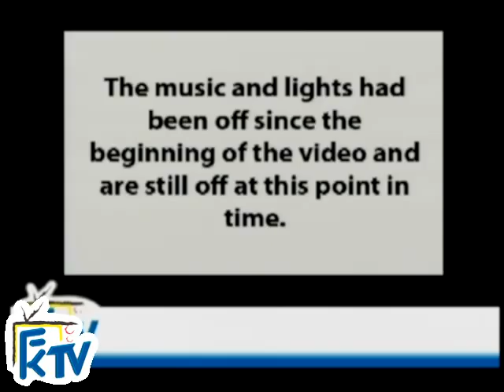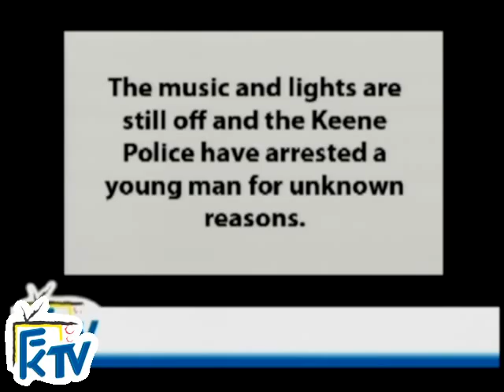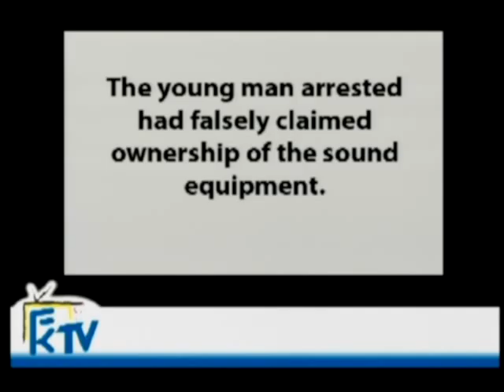Free Keene TV Episode 10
Special Guests Jason Talley and Ryan Maddox join the show along with Derrick appearing on camera to talk about the arrests that took place at central square on Friday night.